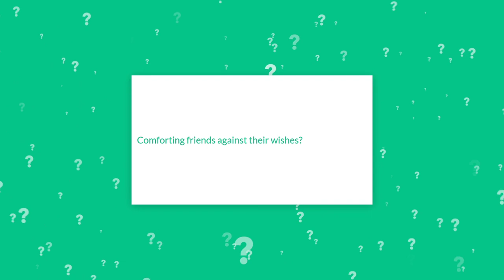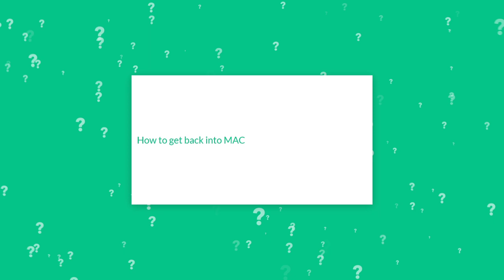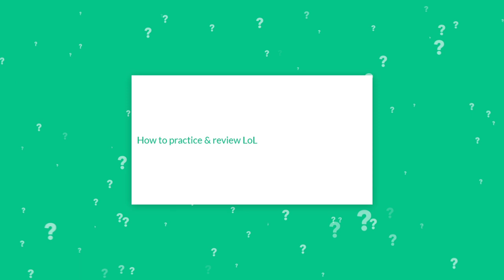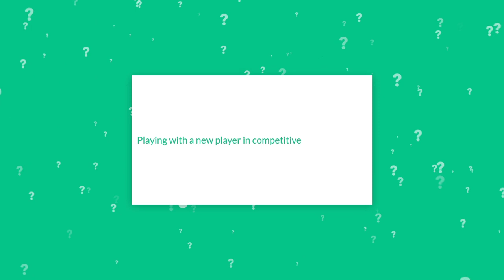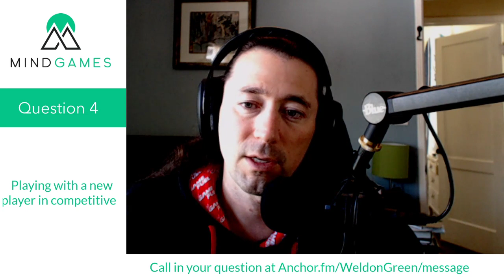Conditioning a new teammate, practicing LoL, & comforting friends 🎮 AskWeldon 271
TRAINING!

Today's Questions:

00:00 Introduction
00:29 Comforting friends against their wishes?
07:44 How to get back into MAC
04:49 How to practice & review LoL
16:29 Playing with a new player in competitive

The AskWeldon show is about performance psychology and esports. Weldon Green is the sport psychology trainer for esports athletes and is focused on helping them optimize their game, learn faster, stop tilting, and get in the zone.

Chapters:
00:00:00 Introduction
00:00:29 Comforting friends against their wishes?
00:07:44 How to get back into the Mindgames Program
00:14:49 How to practice & review LoL
00:16:29 Playing with a new player in competitive